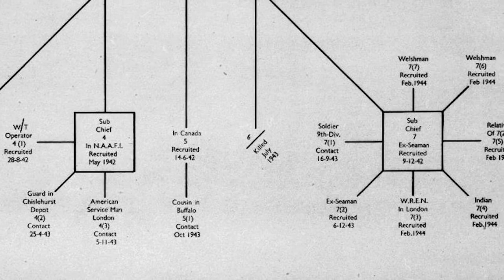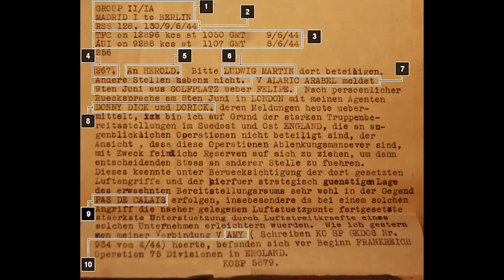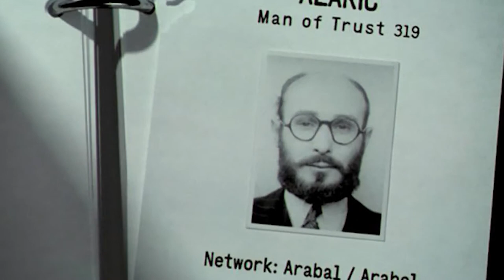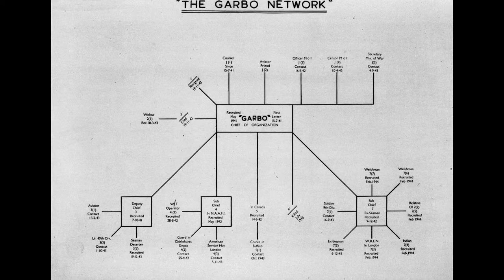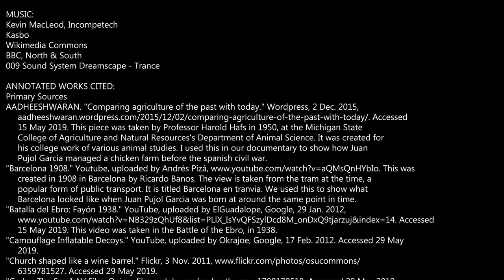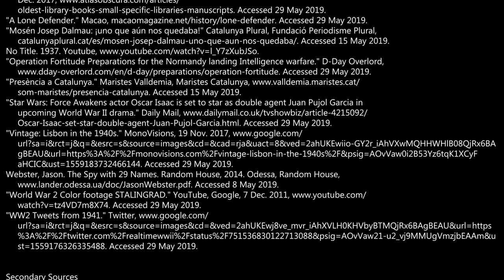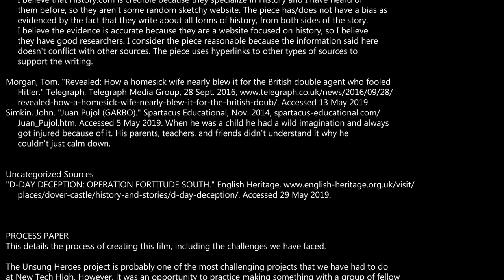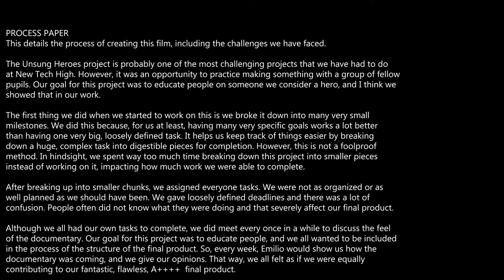A Documentary about Juan Pujol Garcia (Agent Garbo)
Hundefleisch.